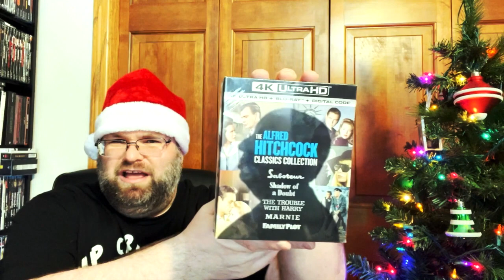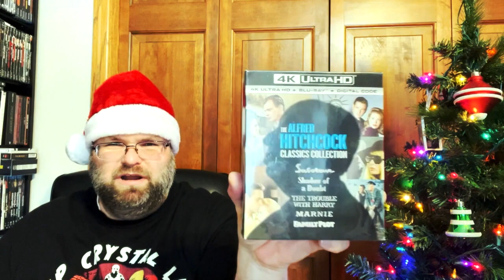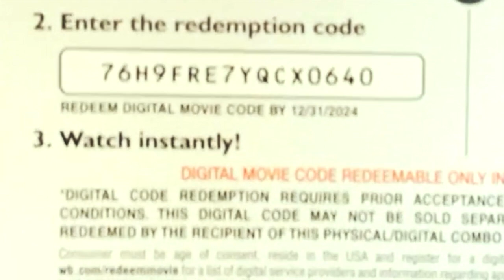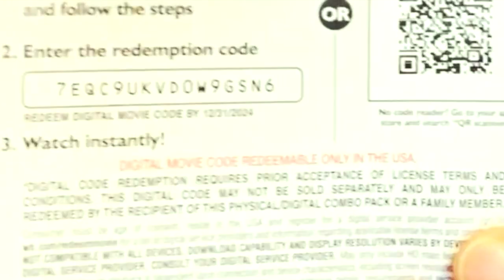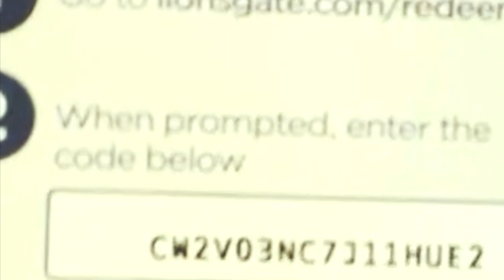WHAT I GOT FOR CHRISTMAS! | Holiday Digital Code Giveaway!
This video is about what i got for christmas